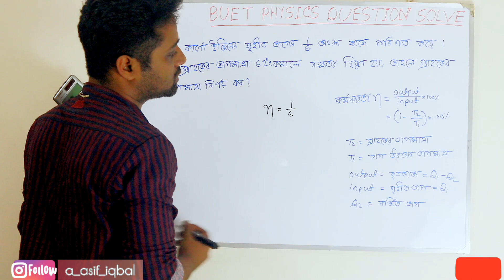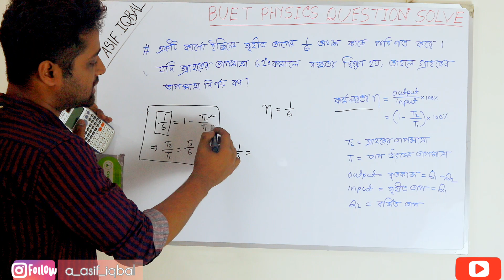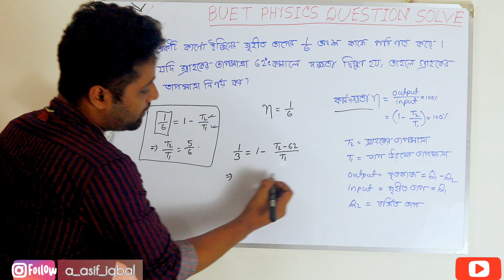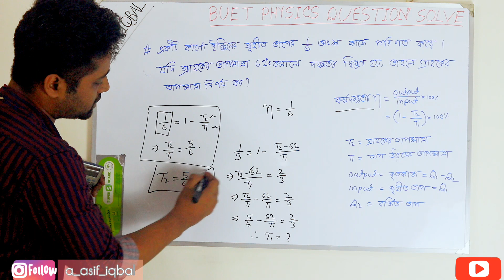কার্নো ইঞ্জিনের দক্ষতা সম্পর্কিত গাণিতিক সমস্যা ও সমাধান||BUET admission test question_2019(physics)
topic: heat engine, carnot engine, reversible process, efficiency of carnot engine
chapter: Thermodynamics, 1st chapter, physics 2nd paper